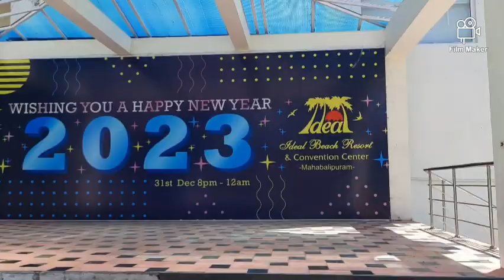Beach Wedding - Ideal Beach ⛱️ Resort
Ideal Beach resort